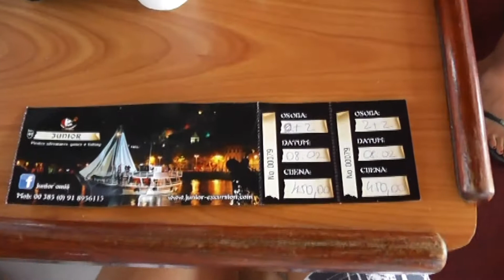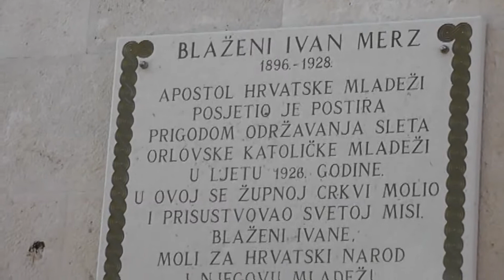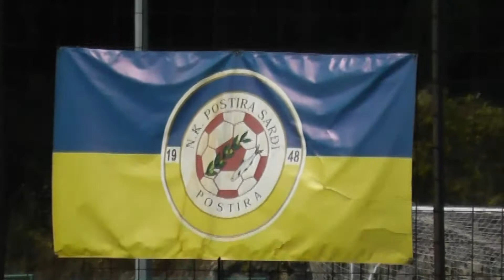Hajókirándulás Postirába - 2012.08.02.